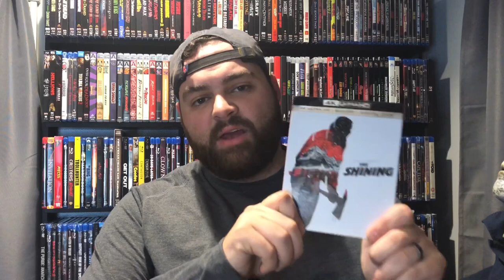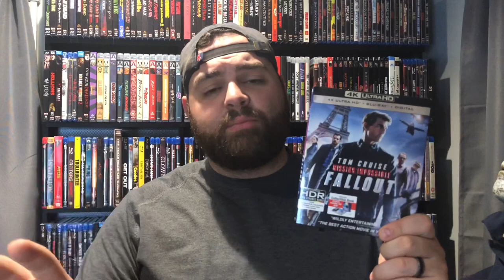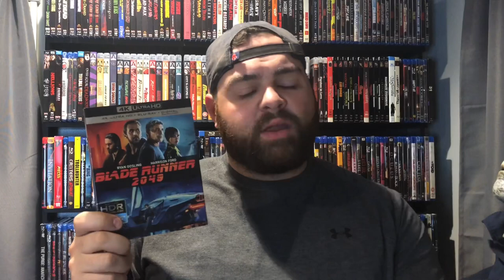You NEED These 4K Releases | The Best 4K Movies To Show Off Your Home Theater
Are you new to 4K UltraHD? Just upgraded to a new TV or projector? Looking to jump into physical media and Blu-ray and 4K movie collecting? Just want a few recommendation on reference-quality 4K titles?
Start here for a guide on the best releases to start your collection and take full advantage of the 4K format!

4K And Blu-ray Movie Deals

My Home Theater:
Blu-ray shelves
AV Receiver
4K Projector
Projector Screen
Home theater seating
Dolby Atmos speakers